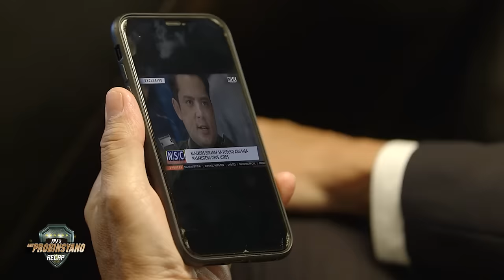Oscar, Ambo and Elizabeth get caught in a vehicular explosion | FPJ's Ang Probinsyano Recap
FPJ's Ang Probinsyano: Week 306 Recap - Part 2
FPJ's Ang Probinsyano Episodes: November 04 - November 05, 2021